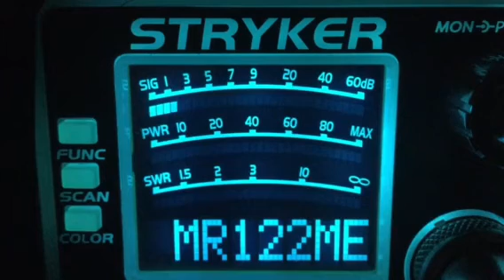CB28---7-30-17---163-Nm,🙈 (a Budweiser Kid hater)-?